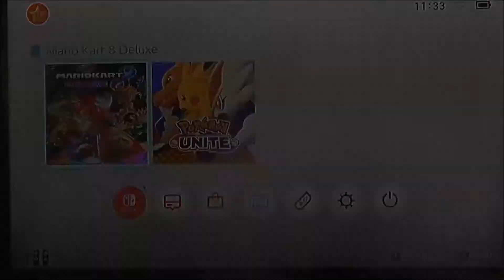Mario Kart 8 DELUXE Crossing Cup (150cc)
So here it is, Mario Kart 8 DELUXE's Crossing Cup on 150cc, ENJOY! The next cup to uploaded next after this will be the Triforce Cup!

If you enjoyed the video than why not hit the LIKE button, SHARE it with your friends, leave a COMMENT  down below,  SUBSCRIBE for more content from me & ring that NOTIFICATION BELL to know when i've uploaded new videos!

00:00 - Intro
00:58 - (GCN) Baby Park
03:19 - (GBA) Cheese Land (the 1 course i HATE with passion!)
06:25 - Wild Woods
09:30 - Animal Crossing
12:38 - Performance Recap & Results
13:17 - Outro